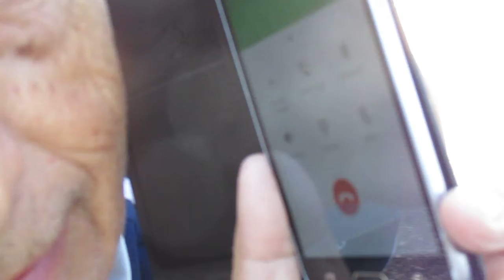*** Purtroppo l'audio è ..scarso perchè sono all'aperto ma il luogo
un meraviglioso mare di verde smeraldo e le immagini sono valide!! 1850 iscritti al mio canale